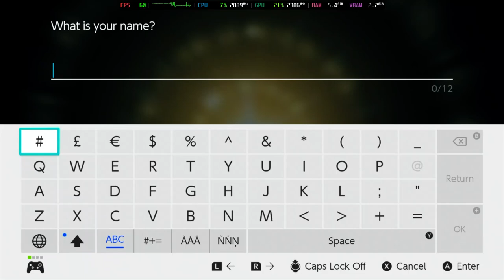Is Pokémon Legends Arceus Playable? Sudachi Performance [GTR6 Mini PC]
Welcome to Is It Playable? In this video we'll be looking to see how this game performs with the latest build of Sudachi on the Beelink GTR6 Mini PC.

Configuration:
Accuracy = Unsafe

System Information:
Model: Beelink GTR6
OS: Bazzite
CPU: Ryzen 9 6900HX @ 4.9GHz
GPU: AMD Radeon 680M @ 2.4GHz
RAM: 32GB DDR5 @ 4800MT/s